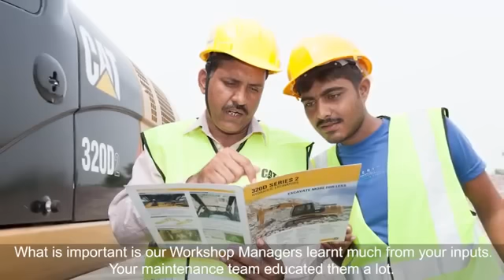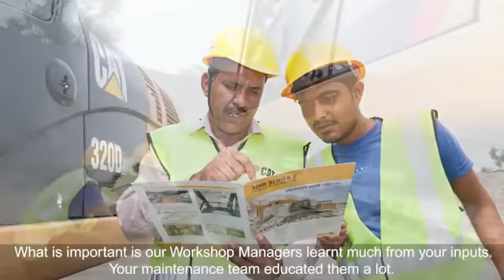Cat® Machines Equip Dilip Buildcon for Success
What does it take to become one of the most successful and largest infrastructure construction companies in India? It takes corporate vision and dedication. It takes exemplary, well trained, employees. It takes safe, reliable and productive earth moving equipment that comes with 100% system support. The kind of equipment and support that only comes from Caterpillar.